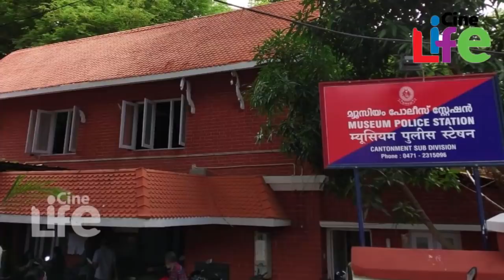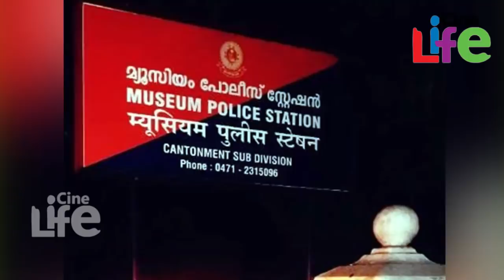ഇടപ്പഴിഞ്ഞി സെക്സ് റാക്കറ്റ് കേസില്‍ സീരിയല്‍ താരം വേണി കുടുങ്ങുമ്പോള്‍ l Museum police station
തലസ്ഥാനത്തെ സെക്‌സ് റാക്കറ്റ് കേസില്‍
സീരിയല്‍ നടി വേണി കുടുങ്ങി